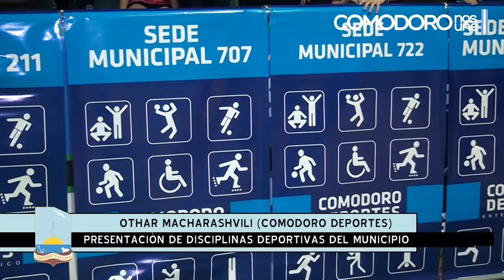Gran lanzamiento de las actividades sistemáticas de Comodoro Deportes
Con una amplia propuesta deportiva para el año 2016, se concretó este viernes, en el estadio Socios Fundadores, el lanzamiento oficial de las actividades sistemáticas del Ente Autárquico Comodoro Deportes y la Dirección de Deportes de la Municipalidad. “Esto forma parte de uno de los ejes de trabajo de la gestión Linares para brindar contención y los valores asociados al deporte a toda la comunidad. Este año, tenemos alrededor de 17 mil personas”, expresó Macharashvili.